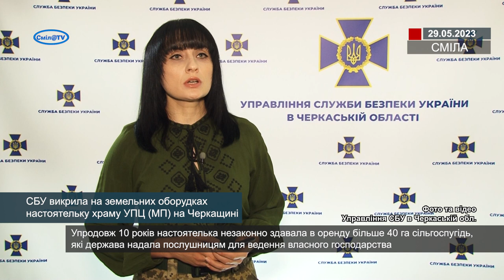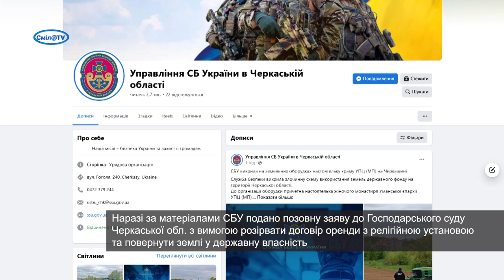СБУ викрила на земельних оборудках настоятельку храму УПЦ (МП) на Черкащині